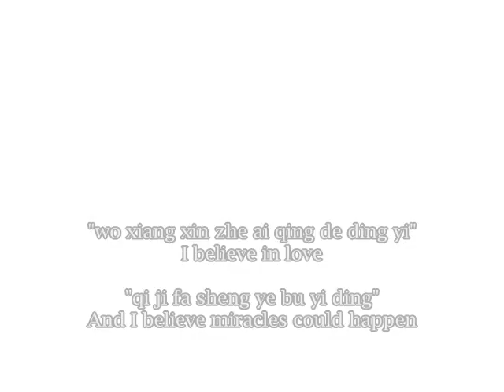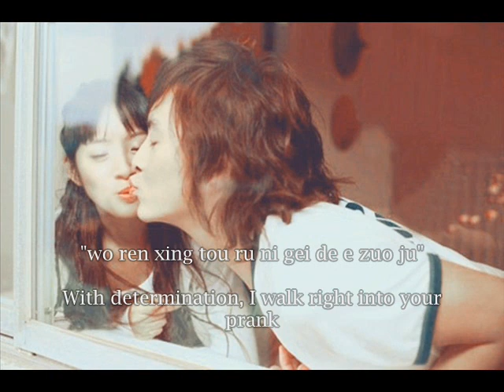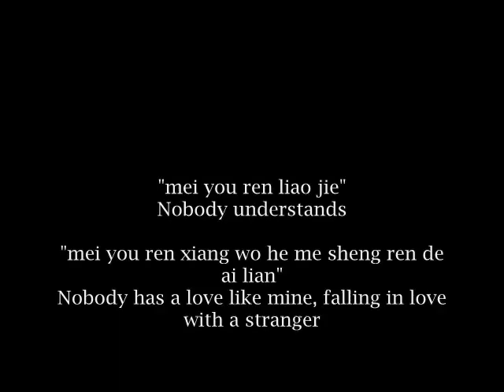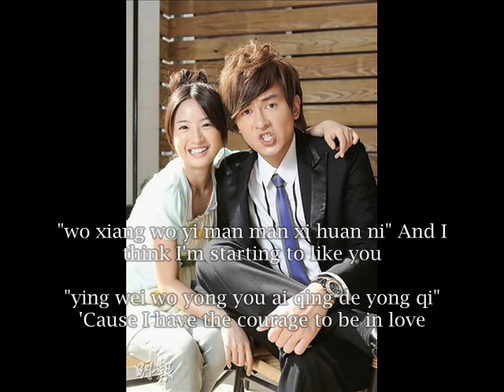Practical joke|Prank (e zuo ju) by Ariel lin (with Eng.lyrics)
LYRICS BELOW

i love ARJOE,.so i decided to make this!
yay! PLS. don't hate. APPRECIATE ^^
 if you haven't known this couple better watch
ISWAK (it started with a kiss )
TKA/ISWAK2 (they kissed again)
LOVEorBREAD

(i just edit some of it )

Verse 1:
I can't find a better reason
"wo zhao bu daom hen hao de yuen yin"
To stop all these feeling
"qu zhu dang zhe yi qie de qing mi"
It's a special kind of feeling, sorry that I can't explain. "zhe gan jue tai qi yi wo bao qian bu neng shuo ming"
I believe in love "wo xiang xin zhe ai qing de ding yi"
And I believe miracles could happen. "qi ji fa sheng ye bu yi ding"
Maybe the gentle breeze will carry the good news. "feng wen rou de qing xi ye xu piao lai hao xiao xi"

Verse 2:
Everything is spontaneous, a bit adventurous. "yi qie xin xian you dian mao xian"
Somebody please tell me where this is going. "qing gao shu wo zhen me zou dao zhong dian"
Nobody understands, "mei you ren liao jie"
Nobody has a love like mine, falling in love with a stranger. "mei you ren xiang wo he me sheng ren de ai lian"

Chorus
I think I am going to miss you "wo xiang wo hui kai shi xiang lian ni"
But I just ran into you. "ke shi wo gang gang cai yu jian ni"
I couldn't help but to wonder if our encounter a part of a prank. "wo huai yu zhe qi yu shi ge e zuo ju"

And I think I'm starting to like you "wo xiang wo yi man man xi huan ni"
'Cause I have the courage to be in love. "ying wei wo yong you ai qing de yong qi"
With determination, I walk right into your prank, "wo ren xing tou ru ni gei de e zuo ju"
Into your mischievousness. "ni gei de e zuo ju"

Repeat V1

Verse 3
Now I realize you are always catching my eyes. "wo cai fa xian ni hen yao yan"
Please let me take a second look at your eyes. "qing rang wo zai qiao qiao ni de xuang yan"